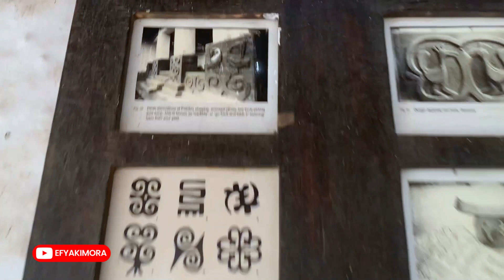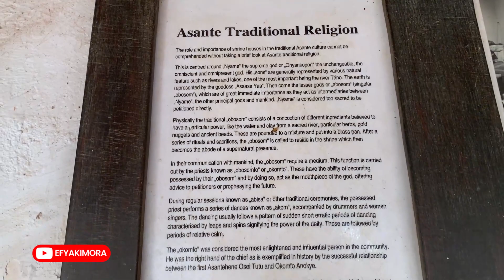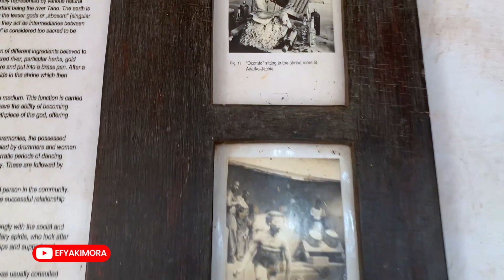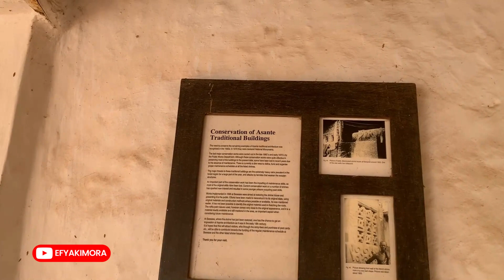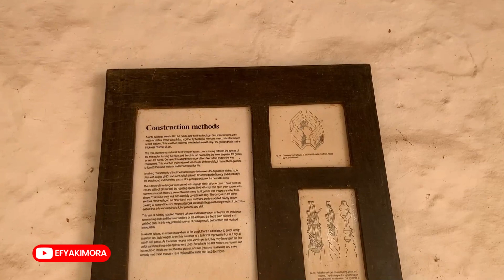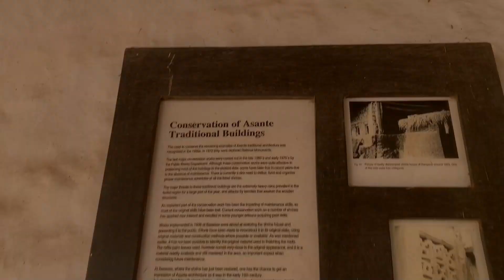You Won't Believe What's Inside YAA ASANTEWAA SHRINE | Home of The Warrior Queen of Ejisu - Kumasi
Get ready to be amazed! Join us on an exclusive tour of Yaa Asantewaa Shrine, the sacred home of the legendary warrior queen of the Asante people in Ejisu-Kumasi. Discover the secrets and treasures hidden within the walls of this incredible monument, and learn about the fascinating history of one of one of the most powerful women in African history. You won't want to miss this incredible adventure!

Kindly Support my Travel Trips:
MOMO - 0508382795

Welcome to my channel, my name is Kimora, call me Efyakimora, my goal is to showcase to you the beautiful places and culture in Ghana, mostly in Kumasi, cause that's where I currently live.

This video is also related to eastern region vlogs, yaa asantewaa history, yaa asantewaa hometown, yaa asantewaa biography, yaa asantewaa wikipedia, Who is Yaa Asantewaa and what did she do?, Who captured Yaa Asantewaa?, Did Yaa Asantewaa go to war?